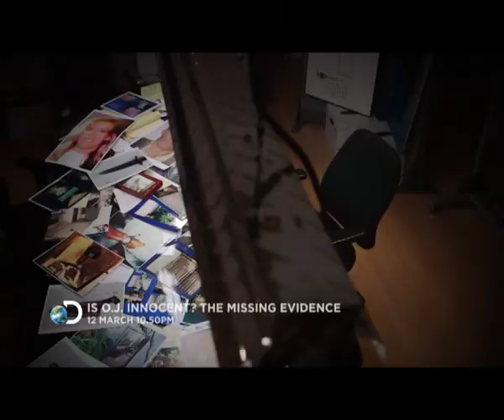Is OJ Innocent The Missing Evidence March 12 on Discovery Channel (ch 101) | First Media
A New Series, Premieres Sunday 12th of March at 09.50pm on Discovery Channel (ch 101)